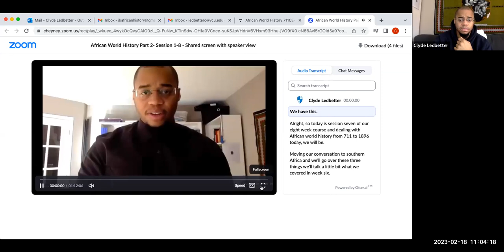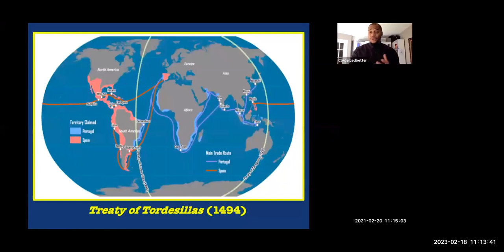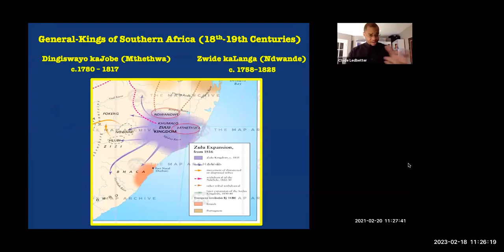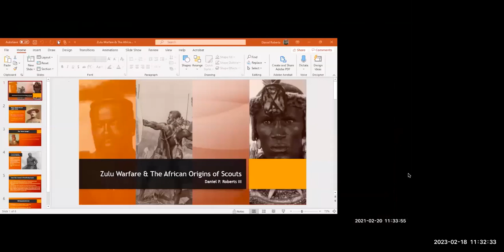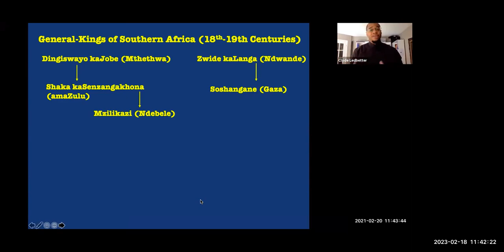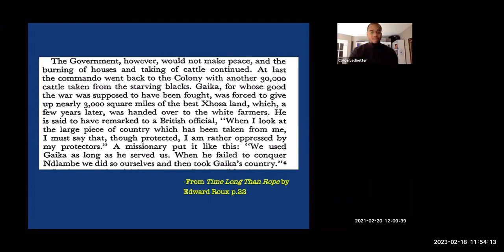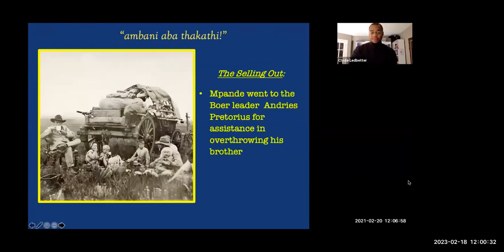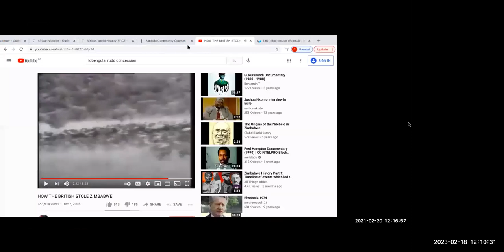What History Class Left Out: African History - 711 CE to 1896 CE